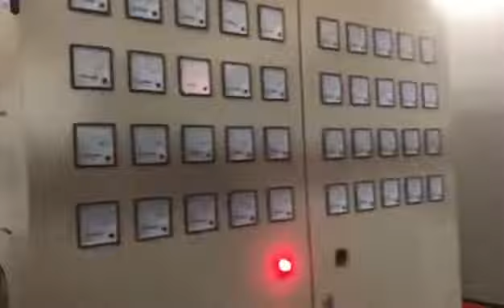Russia egg packing box robot arm machine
Iris Sun
Longkou Fushi Packing Machinery Co.,Ltd